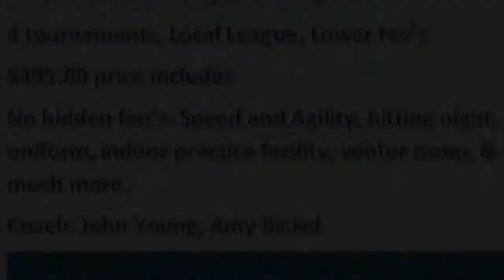Wanted: 2018-2019 8u Lady Crushers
Looking for girls 8 and under to carry on the 8U Central Kansas Crusher tradition. Tryouts are from 1:30 to 3 p.m. Aug. 19, 2018 at 365 Sports Complex, Inman, Kansas.